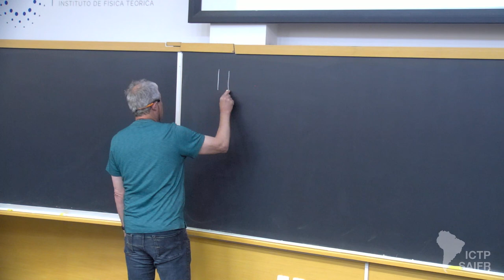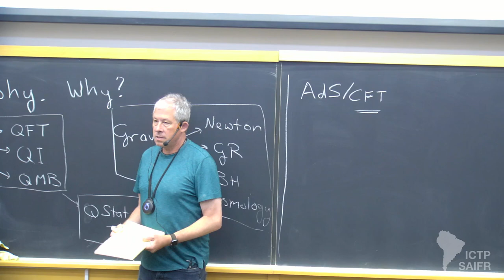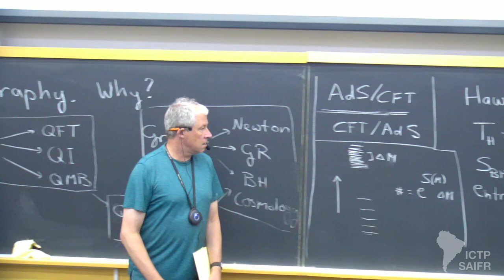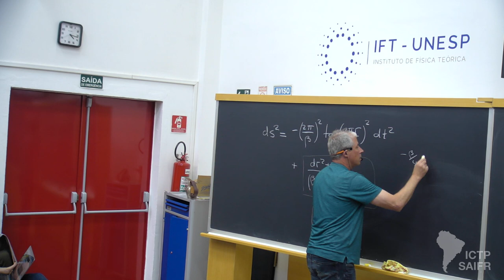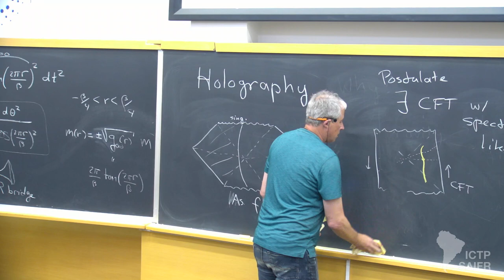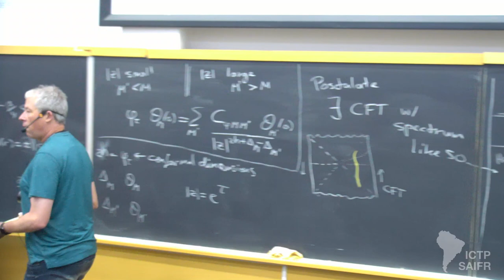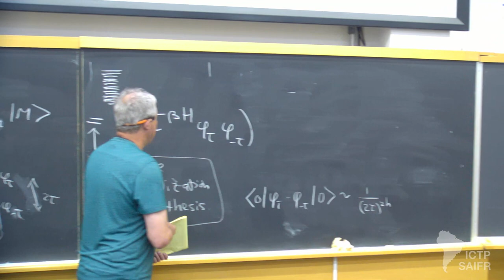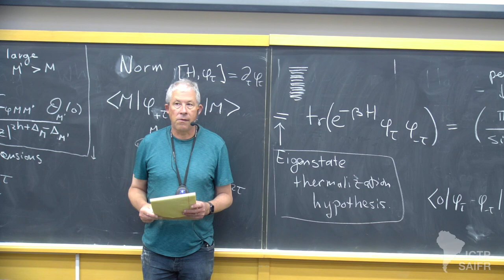Herman Verlinde: Formal aspects and tests - Class 1 of 5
Holography@25: School
ICTP-SAIFR

Speakers:
Herman Verlinde (Princeton University, USA): Formal aspects and tests